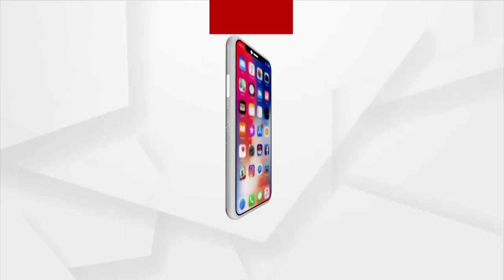ଶୁଭେଚ୍ଛା ଜଣାଇଲେ ରାଜ୍ୟ ବିଜେପି ସାଧାରଣ ସମ୍ପାଦକ ଗୋଲକ ମହାପାତ୍ର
ଟୋକିଓ ଅଲମ୍ପିକସରେ ଭାରତୀୟ ପୁରୁଷ ହକି ଟିମ ବ୍ରୋଞ୍ଚ ଜିତିବା ପରେ ଶୁଭେଚ୍ଛା ଜଣାଇଲେ ରାଜ୍ୟ ବିଜେପି ସାଧାରଣ ସମ୍ପାଦକ ଗୋଲକ ମହାପାତ୍ର।